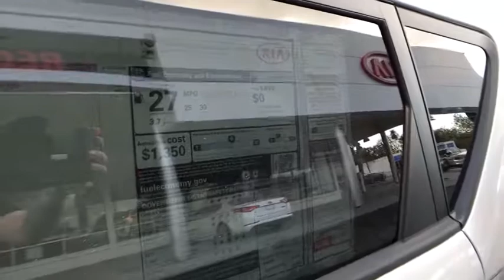2018 Kia Soul Lakeland, Winter Haven, Lake Wales, Bartow, Wesley Chapel, FL 18K307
N 2018 Kia Soul
Regal Kia: servicing Lakeland, Florida near Winter Haven, Lake Wales, Bartow, and Wesley Chapel, FL.
2018 Kia Soul  - Stock#: 18K307 - VIN#: KNDJN2A2XJ7571165

Regal Kia
925 Bartow Rd